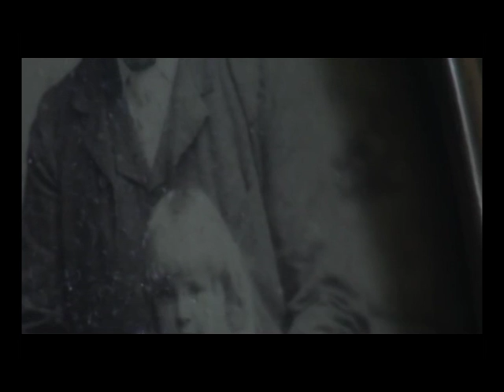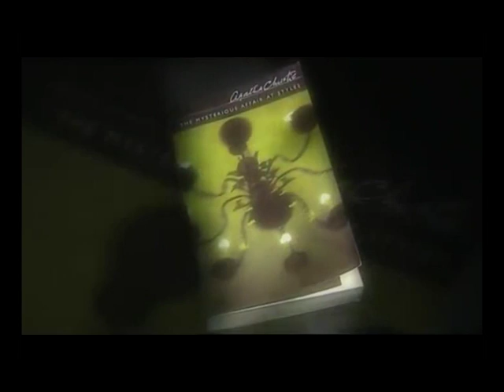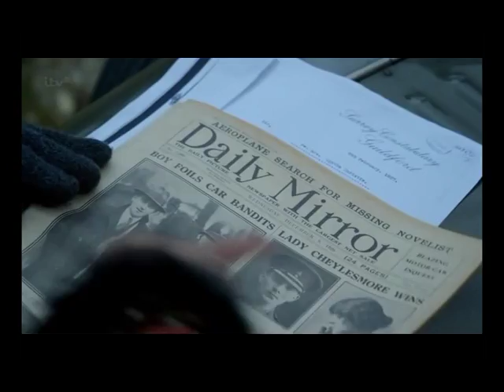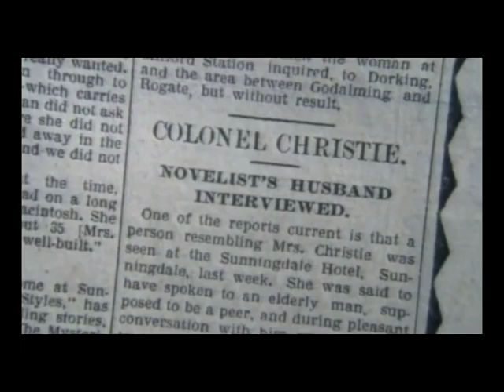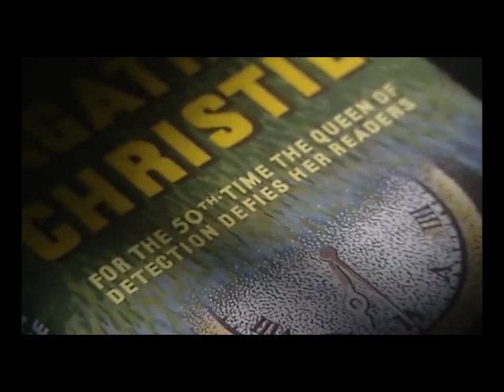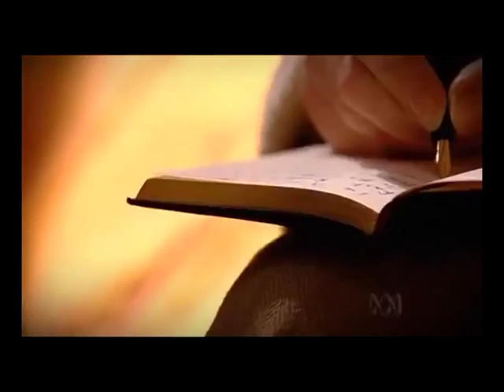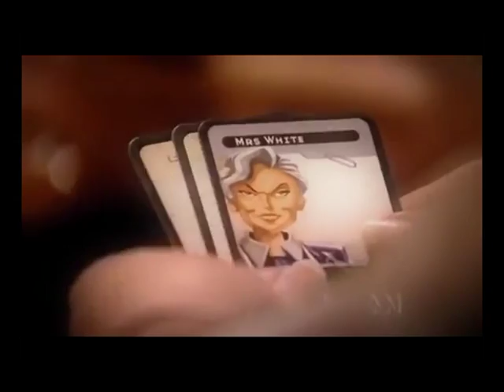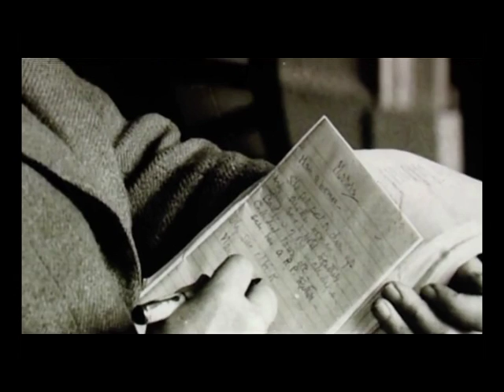Агата Крісті : Розслідування веде жінка